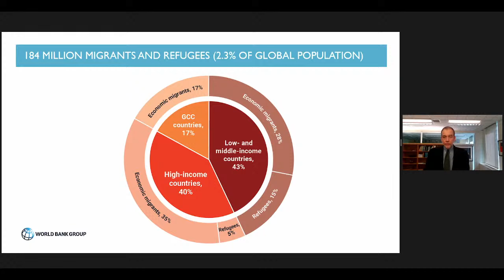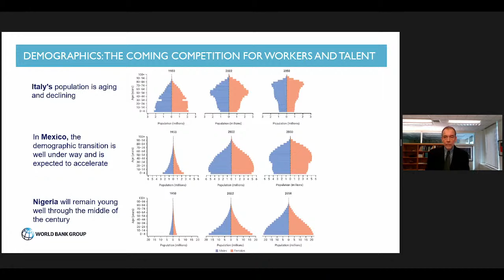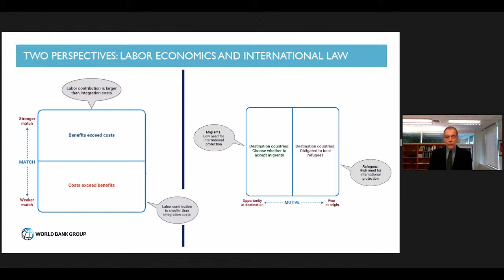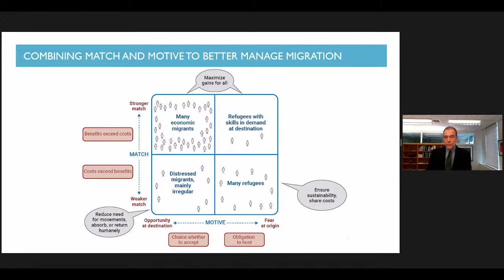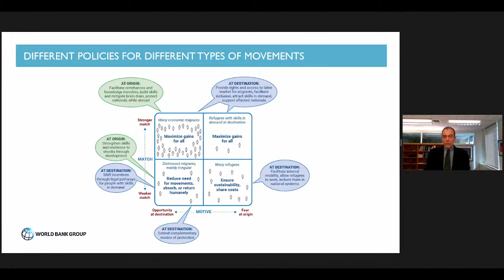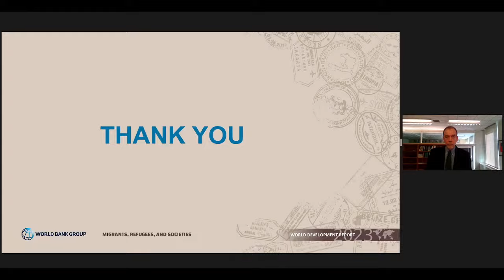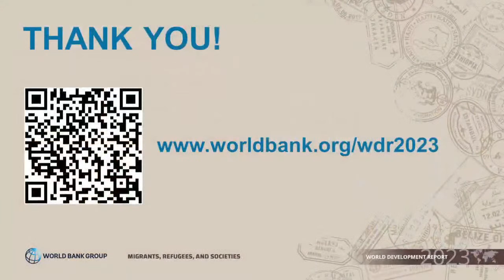World Development Report 2023: Migrants, Refugees, and Societies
Migration has become an urgent global development challenge, as diverging demographic trends and the growing impact of climate change compounds trends arising from welfare gaps and conflict and violence. As governments continue efforts towards achieving sustainable and inclusive growth amid multiple crises, migration, if managed well, can be a positive force for development, bringing benefits for migrants as well as origin and destination countries. On the occasion of the global launch of the World Development Report 2023: Migrants, Refugees and Societies, the event aims to: 1) Introduce the World Development Report’s approach and framework to inform policy making on migration, building on insights from labor economics and international law, and in line with the 2018 Global Compacts on Migration and Refugees; 2) Share perspectives from origin and destination countries to stimulate a discussion on policies, emphasizing the need for global cooperation to effectively manage cross-border migration.

AGENDA
00:00 Welcome, by Aart Kray, World Bank Group Deputy Chief Economist and Director of Development Policy, Development Economics
00:46 Opening remarks, by Axel van Trotsenburg, Senior Managing Director, Development Policy and Partnerships, World Bank
07:23 Special remarks, by Filippo Grandi, United Nations High Commissioner for Refugees
15:08 Presentation of World Development Report 2023 Key Messages
22:37 Panel discussion
- Christiane Fox, Deputy Minister of Immigration, Refugees and Citizenship Canada
- Tiébilé Dramé, Former Minister of Foreign Affairs of Mali and Former Member of Parliament of Mali
- Alejandra Botero, Manager, Planning and Impact Development, CAF-Latin American Development Bank
1:01:12 Closure

The World Bank Group is one of the world’s largest sources of funding and knowledge for low-income countries. Its five institutions share a commitment to reducing poverty, increasing shared prosperity, and promoting sustainable development.